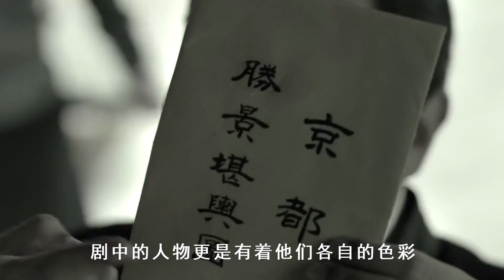庆余年：王启年为范闲挡剑身死，范闲真气爆发，一招打死大宗师